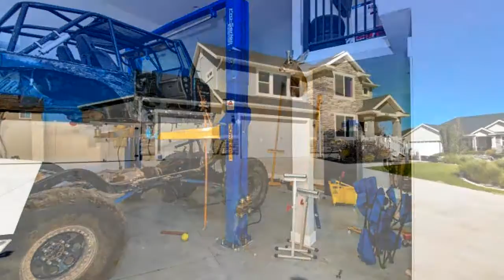Residential for sale - 14638 S HIGHFIELD 25, Herriman, UT 84065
Come see this dreamy home and make it your reality! This gorgeous home begins with stunning curb appeal, perfect sized office by the entry and move right into a beautifully finished open floor plan with all the latest and greatest upgrades. Gorgeous Kitchen. Fully finished basement.  Walk through a beautiful and professionally finished back yard featuring a pergola, beautiful waterfall and fully fenced and wired for a hot tub.  Perfect workshop in a Large 30x40 detached shop with 10x14 roll up door, Interior highly insulated and sheet rocked, split system heating and air, Compressed air in garage walls, Led lighting and Car lift, Carpeted loft. Rv parking 45 feet long with power connection. Entrance to fully finished basement that could be used as an apartment or mother in law. Footage figures are provided as a courtesy estimate only and were obtained from county records . Buyer is advised to obtain an independent measurement.

Bedrooms: 6
Bathrooms: 3 full and 1 half
Square Feet: 3526
Price: $624,900

10/01/2019 03:08:18 pm

Last modified: